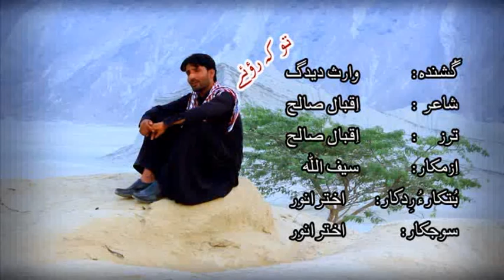New Balochi Song | Tu Kay Rawey | WARIS DEEDAG | Washmallay Production